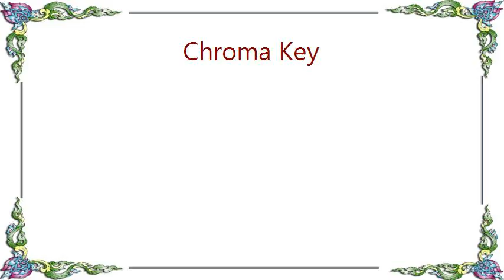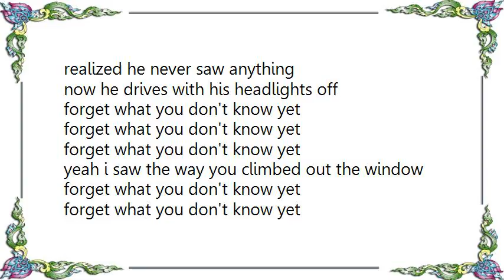Chroma Key - Get Back In The Car Lyrics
[Lyrics Chroma Key - Get Back In The Car]
so the man was tired and the car was starved
and the sun was setting
no the moon was tired and the cow was carved
i remember every second

forget what you don't know yet
yes i saw the way you talk to your cell phone

then i thought about the man with the shotgun

so the man took a shotgun out of the trunk
waited on the hood with the headlights on
radio was playing christmas songs

later on he thought he saw something
realized he never saw anything
now he drives with his headlights off

yeah i saw the way you climbed out the window

and now you never answer your cell phone